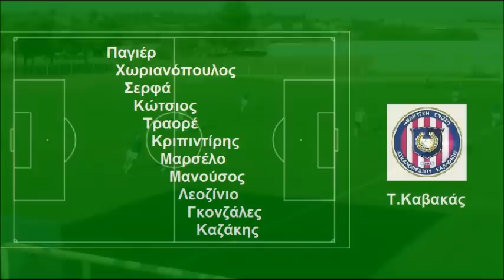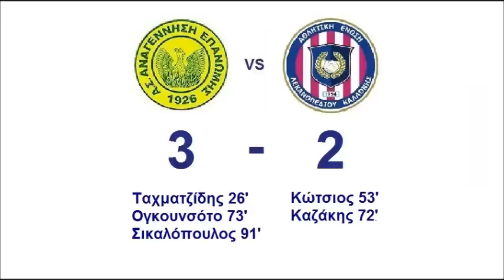ΕΠΑΝΩΜΗ-ΚΑΛΛΟΝΗ 3-2 (φιλικό)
5/9/2012 - Φιλικός Αγώνας
Αναγέννηση Επανωμής - ΑΕΛ Καλλονής 3-2